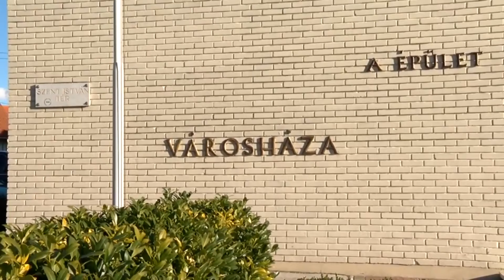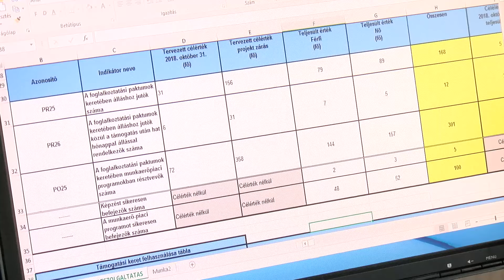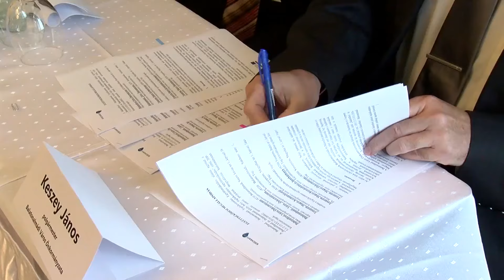Közel százhetven munkavállaló a Paktumban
A tervezett ütemnek megfelelően halad a balatonfüredi polgármesteri hivatalban 2018. január elseje óta működő Paktum iroda munkája. A füredi és almádi járást érintő foglalkoztatási program keretében idén június 30-ig összesen 168 fő jutott álláshoz, nők és férfiak nagyjából egyenlő arányban. Közülük jelenleg tizenketten a támogatási időszak után fél évvel is rendelkeznek állással, és az idő előrehaladtával a számuk várhatóan tovább emelkedik – tudtuk meg Gajdos Attila projektmenedzsertől.